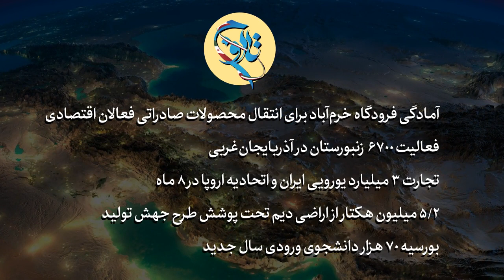آمادگی فرودگاه خرم‌آباد برای انتقال محصولات صادراتی فعالان اقتصادی